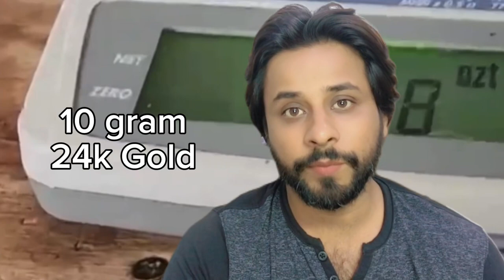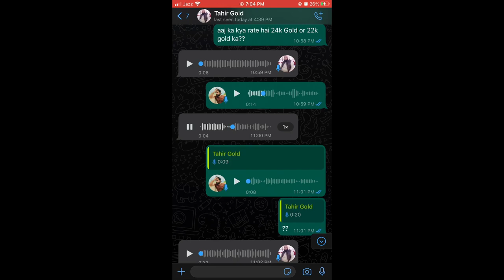Gold price in Pakistan today | 24-09-2023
In this video I explained the current rate of gold in pakistan. The gold rate in pakistan is fluctuate because it depends on the international market. However, today i.e. 24 september 2023 gold rate of 24k gold is 115,800 PKR = 1 tola and 10 gram 24k gold is 185,020. Moreover 22k gold rate in pakistan today is 198,365/tola and 10 gram 22k gold is 170,068. What is the price of 1 tola gold in pakistan today 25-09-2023. What is the price of 24k gold in pakistan. What is the price of 22k gold in pakistan today. What is the good rate in pakistan todays date. What is the price of gold in forex pk. Gold prices in pakistan. gold price updates today.